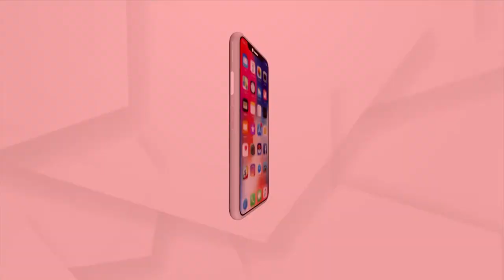Cutting of Wooden Logs for Puri Rath Yatra Chariot Begins on Ram Navami in Cuttack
Cutting of Wooden Logs for Puri Rath Yatra Chariots Begins on Ram Navami in Cuttack.